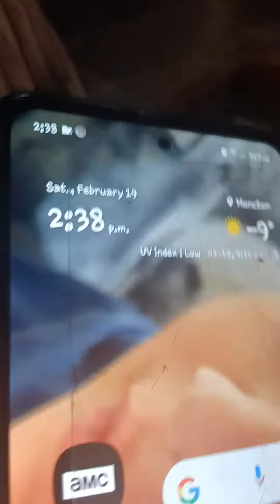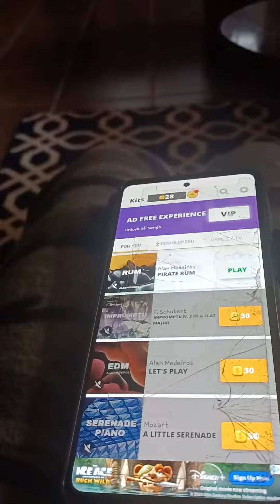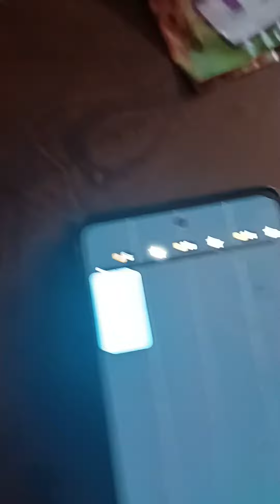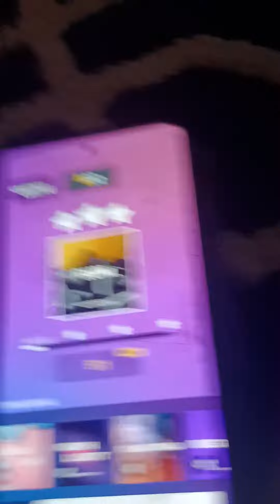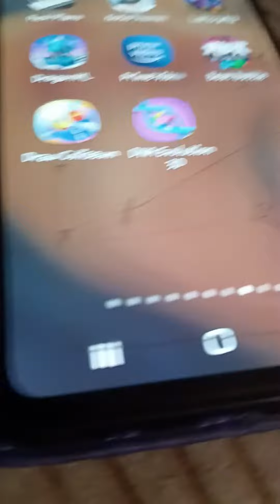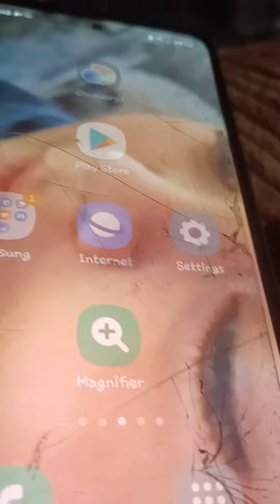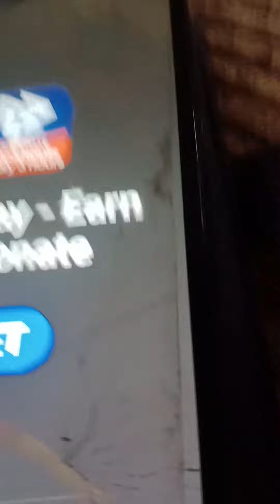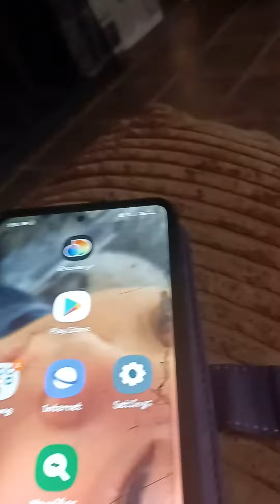today we are making will not making something but we're playing a game fun